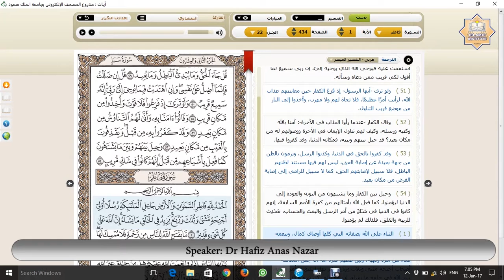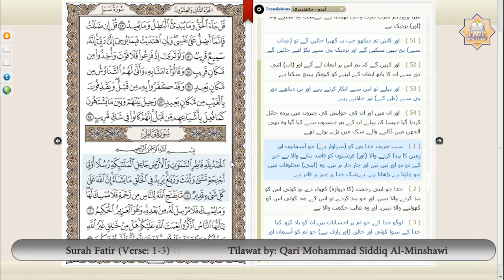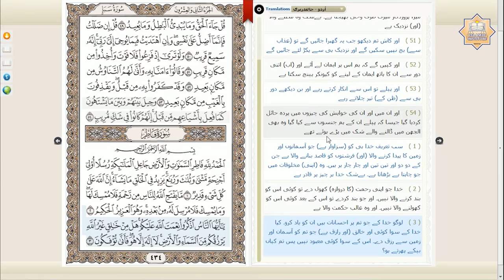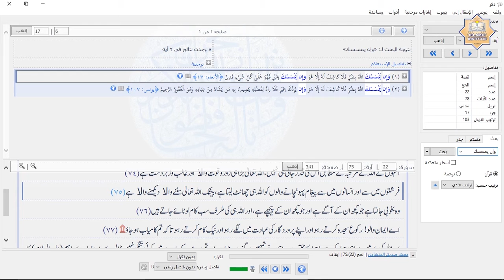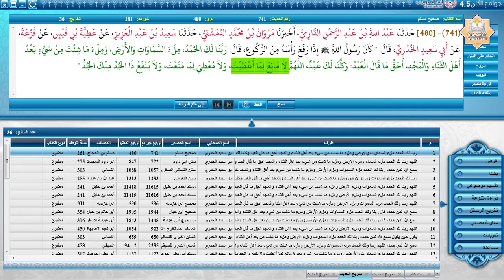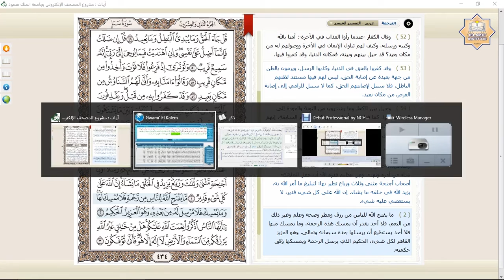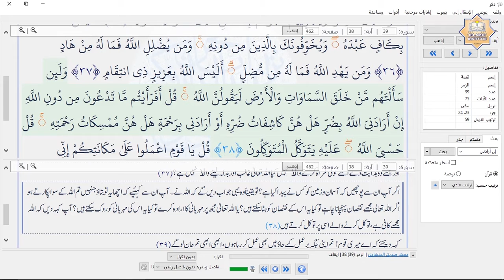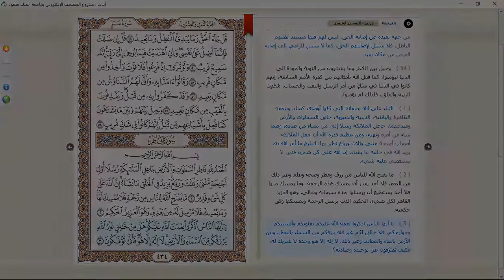Tarjamah & Tafseer Surah Fatir (Verse 1-3) by Dr. Hafiz Anas Nazar (1 of 15)